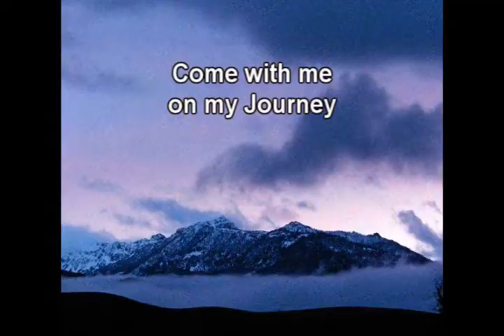Take a Hike: Discovering the Outdoors and Yourself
My name is Pamela Peters and after many years of struggling with my weight and searching for what I wanted to do in life I discovered my love for hiking and the great outdoors.  Through this series of videos I will share how my love and passion for the great outdoors helped me discover who I really am and pushed me to change my life.  My path is not for everyone, but it was right for me and finding what is right for you is what makes all the difference.  My journey has taken over two years to get where I am today, but my story is not over it is just beginning.  So is yours.  I hope that my story and my journey can inspire someone else to find what they love and follow their dreams.  It might mean changing your lifestyle, losing some weight, or doing things you never thought were possible.  It is all about finding who you are and pushing your limits.  So come with me and take a hike into a new and fascinating world.
I am a professor, public speaker, photographer, and author, but two years ago I never thought that any of this was possible.  I found myself depressed and frustrated.  A trip to Yellowstone National Park and some encouraging words triggered something in me that has caused me to never look back.  I have had some incredible experiences at the Grand Canyon, Badlands, and in Kenya to name a few.  I remember where I was, but I am always looking forward to the possibilities that lay ahead.
or Wild Radiance Photography, LLC on Facebook.